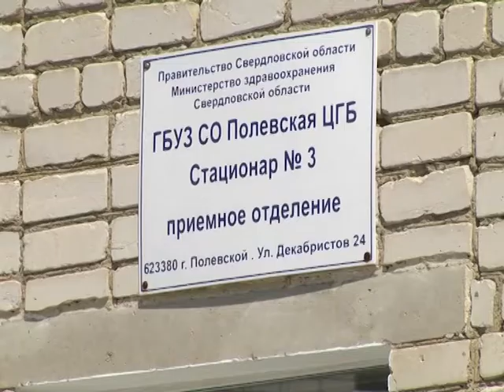Стоп или на паузе?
Сегодня ровно три месяца, как Полевской живет в режиме ограничений, введенных из-за новой коронавирусной инфекции. Три месяца мы носим маски, соблюдаем дистанцию и следим за чистотой рук. И, возможно, все это повлияло на тот факт, что вот уже неделю мы стабильно держим число заболевших COVID-19 на позиции 118 человек. Подробнее о распространении коварного заболевания в традиционной сводке.